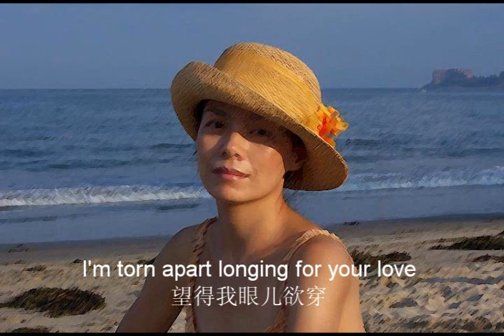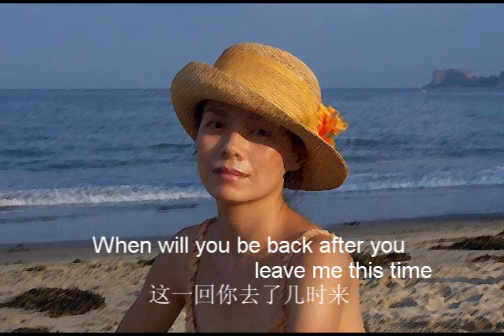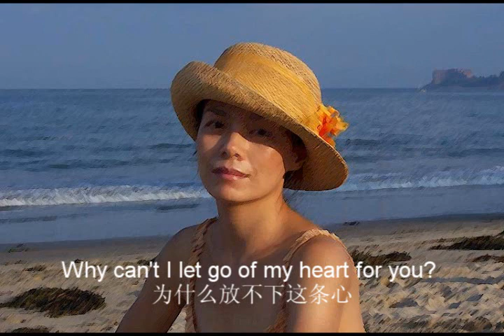Rehearsal Live Recording: Three Years (三年) Subtitled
三年 - Apologize for a typo: "坚" should be "竖".
This is the result of in home rehearsal recording using camera as recording tool, all done in the living room couple of weeks ago. Everything you hear is 100% natural with no enhancement to the voice or music whatsoever. It was late of the day at the time of this recording, I somewhat lost my voice and it sounded strained and lacked of control as I'm capable of. Please pay more attention to the way this song was sung than technical part. A professional grade recording on the same song would be done when needs arise. My dearest mentor UJ - Uncle James (James Sia played the piano so beautifully that I could just cry into his music alone. I'm such a blessed woman having UJ as my mentor (to me a God-sent angel). Technically speaking, there are sure imperfections in this song, but all will be improved for better with the ongoing efforts. I Hope my own performance has not disappointed my youtube friends after two years of being blank in recordings. Your continued support and encouragement would be greatly appreciated as always.

Please do not redistribute the English translation without my consent. Thanks

三年歌词：
想得我肠儿寸断
望得我眼儿欲穿
好容易望到了你回来
算算已三年

想不到才见面
别离又在明天
这一回你去了几时来
难道又三年

左三年右三年
这一生见面有几天
横三年竖三年
还不如不见面

明明不能留恋
偏要苦苦缠绵
为什么放不下这条心愿
情愿受熬煎

左三年右三年
横三年竖三年
还不如不见面

明明不能留恋
偏要苦苦缠绵
为什么放不下这条心原
情愿受熬煎